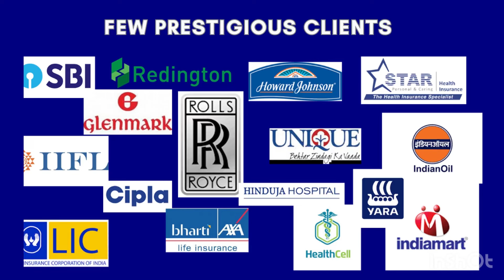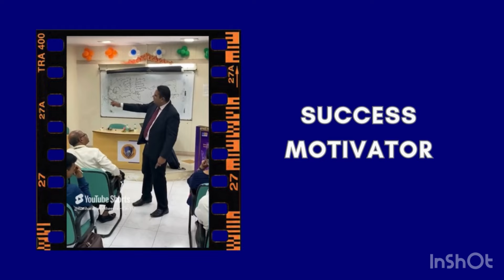Hariharan Iyer - The Enter-Trainer | A Journey | Video Profile As On October 2, 2024